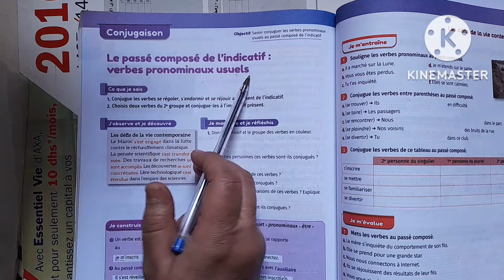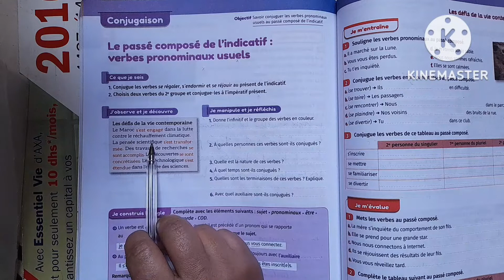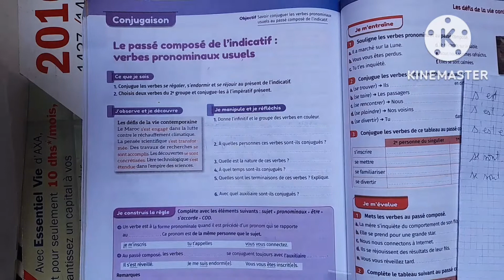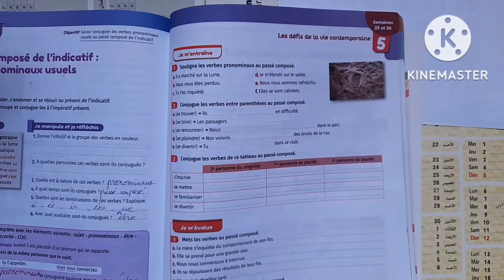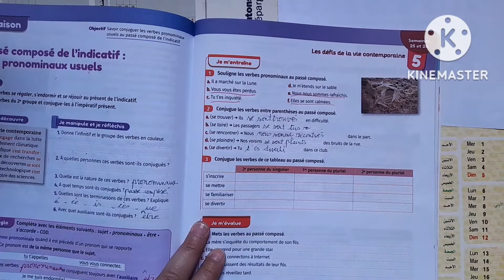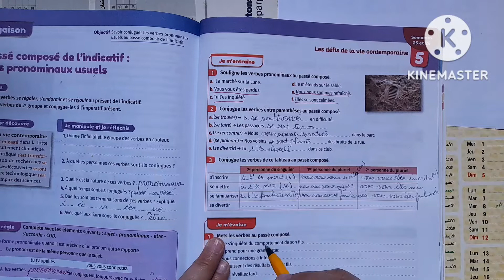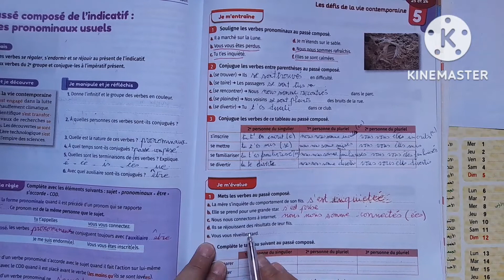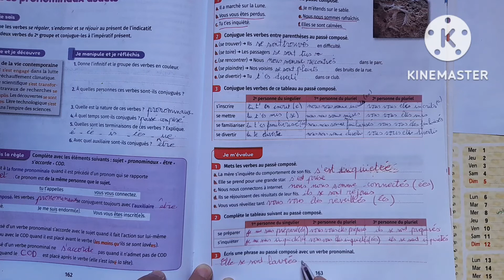le passé composé de l'indicatif :verbes pronominaux usuels pages 162 mes apprentissages 6è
mes apprentissages enseignement primaire publique niveau 6ème leçon de conjugaison le passé composé de l'indicatif des verbes pronominaux usuels pages 162/163